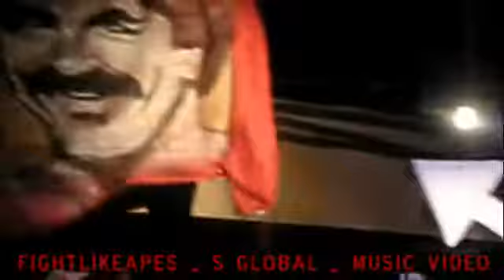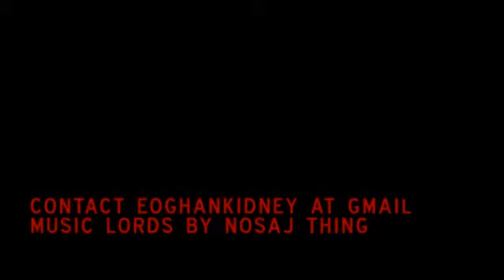Eoghan Kidney | Director Showreel